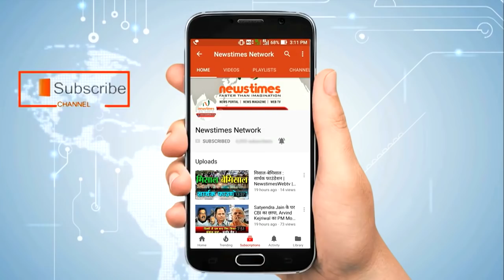Shocking : Anup Jalota first reaction after Eviction biggboss biggboss12 | Newstimes Network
अनूप ने कहा कि उनके और जसलीन के बीच कोई रिलेशनशिप नहीं है साढ़े तीन साल से जसलीन को डेट करने की बात झूठी है। अनूप ने बिग बॉस के स्क्रिप्टेड होने की बात कही। उन्होंने कहा कि स्क्रिप्ट के कारण जसलीन ने शो में बताया कि वो अनूप को 3 साल से डेट कर रही हैं।